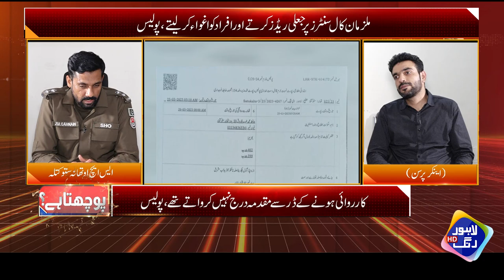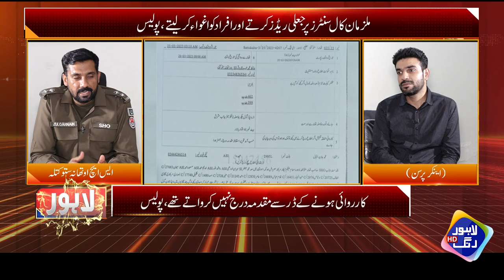Gelly Police Or FIA Walay Ban Kr Logo Ko Lutnay Wala Pakray Gay| Lahore Puchta Hai